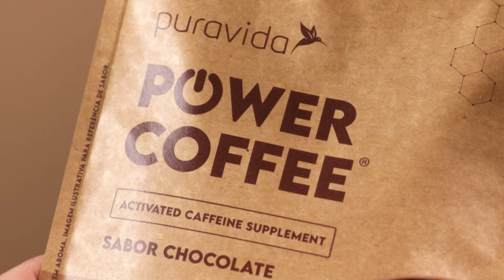Conheça os Benefícios do Novo Power Coffee! ☕️🌟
☕️🌟 Conheça todos os benefícios do novo Power Coffee da Puravida! Energia e sabor em uma só bebida.